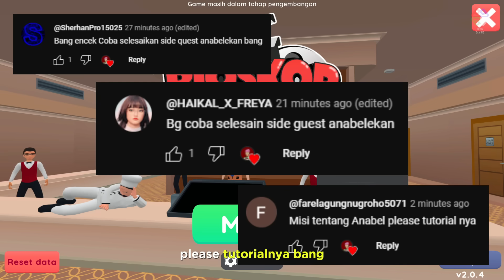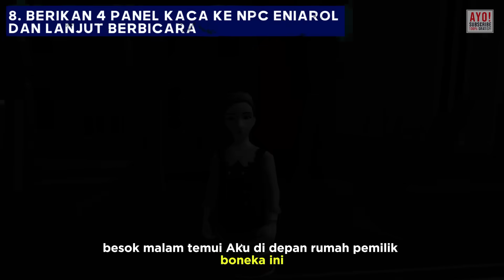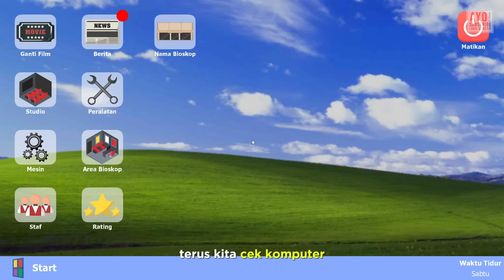MENYELESAIKAN SIDE QUEST ANABELEKAN UNTUK MENDAPATKAN FILMNYA DI GAME BIOSKOP SIMULATOR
Gabung Discord Encek :
MENYELESAIKAN SIDE QUEST ANABELEKAN DI GAME BIOSKOP SIMULATOR:
1. BERBICARA DENGAN NPC WARGA DI DEPAN TOKO FILM (WAKTU KERJA)
2. BERBICARA DENGAN NPC ANAK SD DI DEPAN TOKO MUSIK (WAKTU KERJA)
3. BERBICARA DENGAN NPC WARGA DI DEPAN TOKO FILM (WAKTU TIDUR)
4. BERBICARA DENGAN NPC ENIAROL DI RUMAH TUA (WAKTU TIDUR)
5. NPC ENIAROL MEMINTA 4 PAPAN KAYU (SEMUA WAKTU)
- PAPAN KAYU DI DEPAN TOKO FILM
- PAPAN KAYU DI DEPAN WALL DECORATION SHOP
- PAPAN KAYU DI SEBELAH TOKO CAT
- PAPAN KAYU DI SEBELAH TOKO BEKAS
6. BERIKAN 4 PAPAN KAYU KE NPC ENIAROL DAN LANJUT BERBICARA
7. NPC ENIAROL MEMINTA 4 PANEL KACA (SEMUA WAKTU)
- PANEL KACA DI DEPAN TOKO MUSIK
- PANEL KACA DI SEBELAH TOKO FILM
- PANEL KACA DI DEPAN RUMAH KITA
- PANEL KACA DI DEPAN KOPI JANJI GAK NANGIS
8. BERIKAN 4 PANEL KACA KE NPC ENIAROL DAN LANJUT BERBICARA
9. KITA PERGI TIDUR DAHULU SAMPAI WAKTU TIDUR ATAU MALAM HARI
10. BERBICARA DENGAN NPC ENIAROL DI RUMAH TUA (WAKTU TIDUR)
11. KALAHKAN ANABELEKAN DAN LANJUT BERBICARA

MEMBUTUHKAN :
4 PAPAN KAYU
4 PANEL KACA

MENDAPATKAN :
FILM ANABELEKAN

Bioskop Simulator Indonesia Game Simulator!
Developer : Andy Lukito dan Akhir Pekan Studio
Platform : PC Games / Android
Speksifikasi PC :
Core i7 10700F
RTX 3060
RAM 32GB

Software Livestreaming / Recording :
OBS
LOKASI PAPAN KAYU PADA MISI ANABELEKAN DI BIOSKOP SIMULATOR
LOKASI PAPAN KAYU PADA MISI ANABELEKAN DI GAME BIOSKOP SIMULATOR
LOKASI PANEL KACA PADA MISI ANABELEKAN DI BIOSKOP SIMULATOR
LOKASI PANEL KACA PADA MISI ANABELEKAN DI GAME BIOSKOP SIMULATOR
CARA MENYELESAIKAN SIDE QUEST ANABELEKAN DI GAME BIOSKOP SIMULATOR